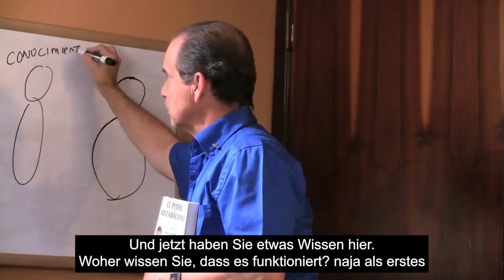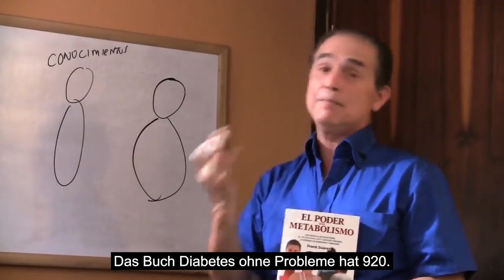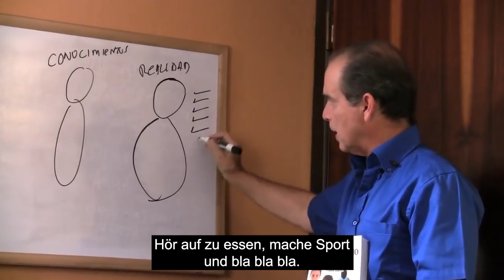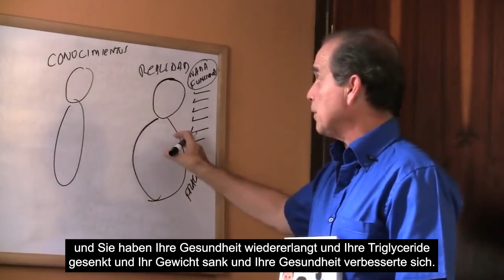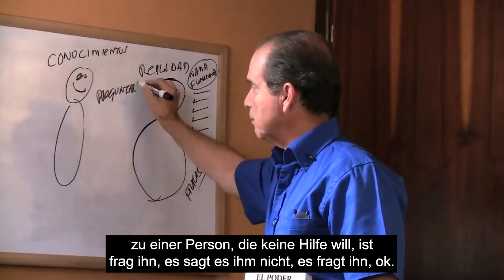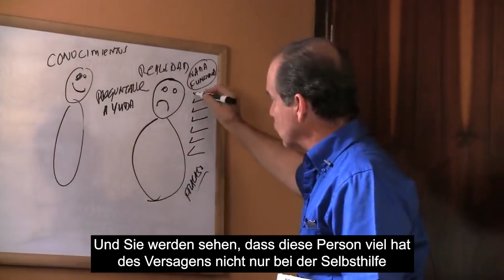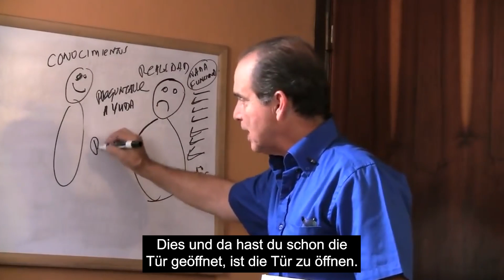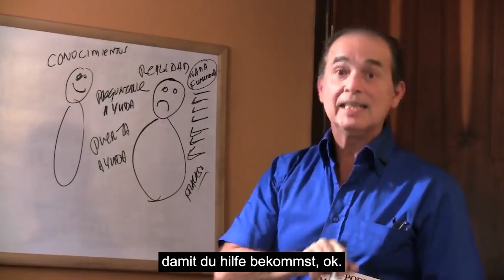#655 Wie kann man jemandem helfen, der keine Hilfe will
In dieser Folge bietet Frank Suárez Empfehlungen an, um eine Person zu beraten, die abnehmen und ihren Stoffwechsel reparieren muss, aber nicht bereit ist, die benötigte Hilfe zu erhalten.